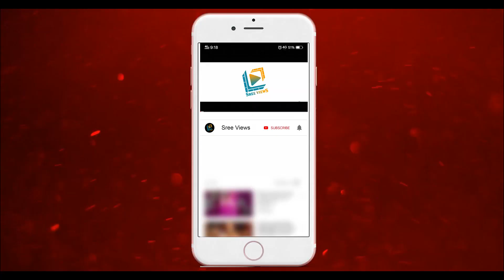Konchem Touch Lo Unte Chepta - Season 4 | Announcement | Full Review